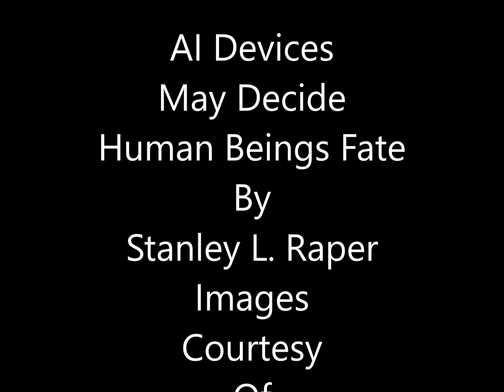AI Devices May Decide Human Beings Fate by Stanley L Raper